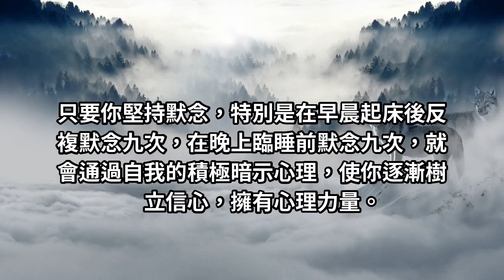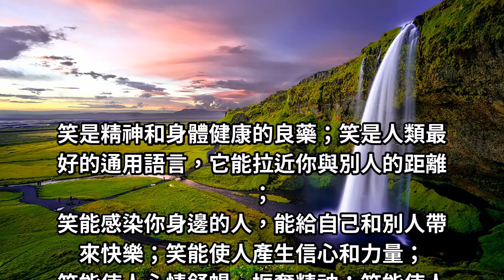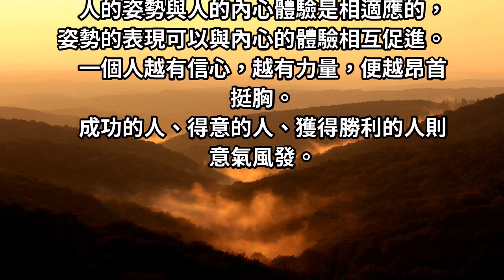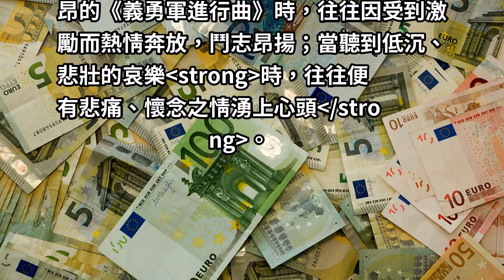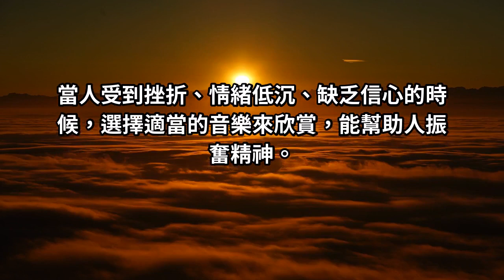別讓「沒自信」，抑制你的好實力！「6個秘訣」今天被看不起，明天讓你高攀不起！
沒有信心的人，常常愁眉苦臉，無精打采，眼神呆板。
一個人越有信心，越有力量， 學會自然的昂首挺胸，就會逐步樹立信心，增強信心！